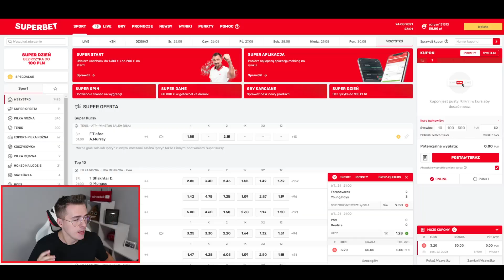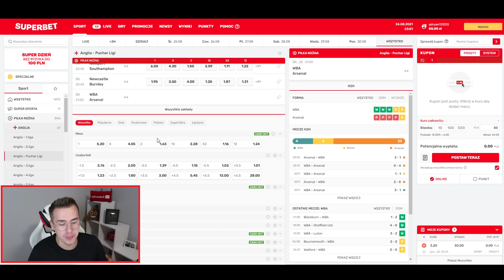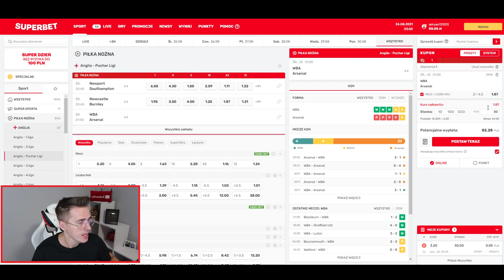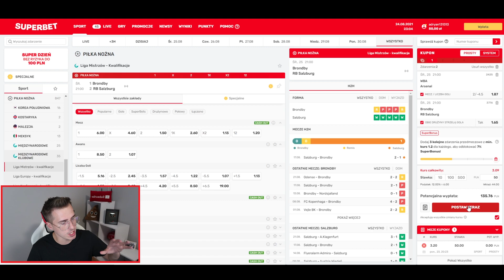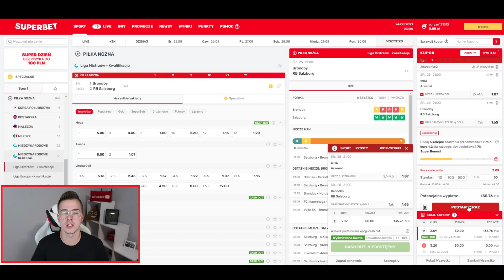ARSENAL DA RADĘ?! GRAMY O 135 ZŁ!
Zarejestruj się z kodem MURAWA20 i zgarnij freebet za 20zł  (przy minimalnej wpłacie 50zł), 100% bonus od depozytu do 50zł i tydzień bez ryzyka w Superbet do 500zł!

Superbet to legalny bukmacher. Udział w nielegalnych grach grozi konsekwencjami prawnymi. Hazard związany jest z ryzykiem. 18+